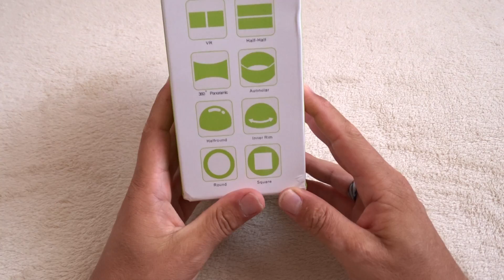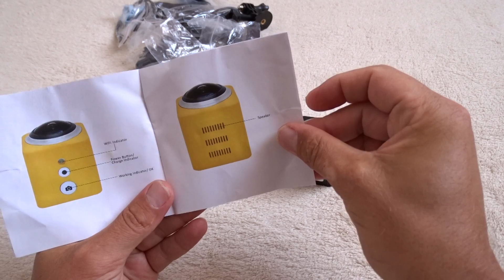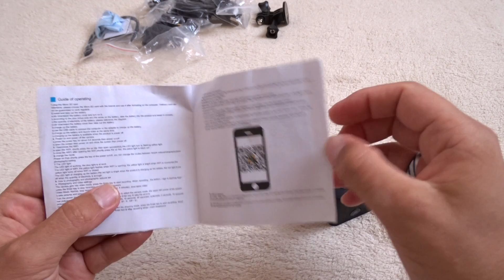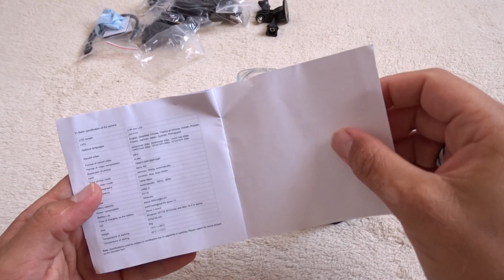360° ActionCam - Bekapcsoltam 3/1.rész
Bekapcsoltam és bemutatom a "360° cam"-ot. Ez 3 részben sikerült. :) TRILÓGIA: 1. rész. Menü, fotó videó beállítások, stb.